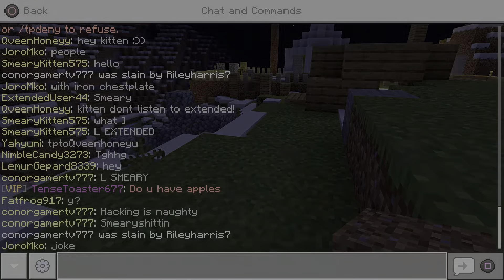smearykitten gets exposed for racism,hacks and bullying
Im cryyyyyyyyyyyyyyyyy rn 😭😭😭😭😭😭😭😭😭😭😭😭😭😭😭😭😭😭😭😭🏳️‍🌈🏳️‍🌈🏳️‍🌈🏳️‍🌈🏳️‍🌈🏳️‍🌈🏳️‍🌈🏳️‍🌈🏳️‍🌈🏳️‍🌈🏳️‍🌈🏳️‍🌈lgbtq DDDDDDDDDDDDeez nuff yes,,.